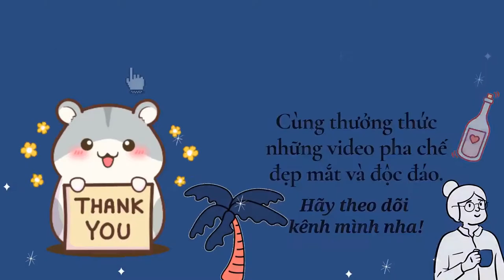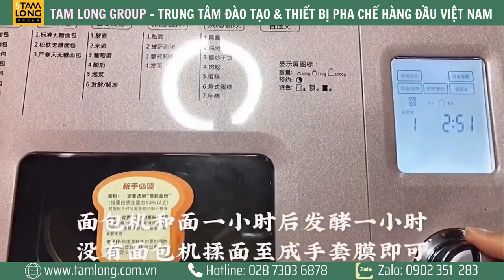Tổng hợp những món ăn hấp dẫn, ngon đẹp #1: Làm cơm cuộn nhìn là thèm